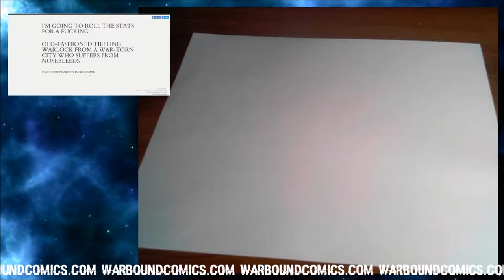Let's Draw DnD | Crass Half-Orc